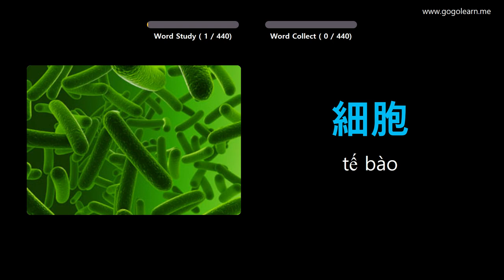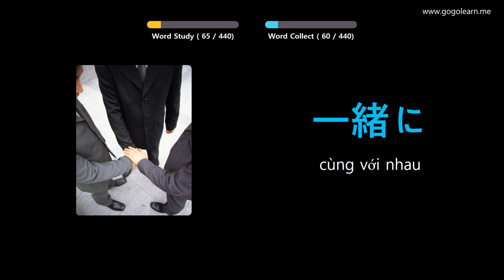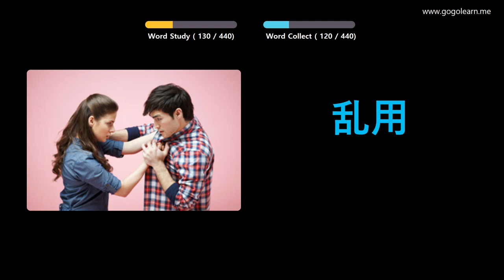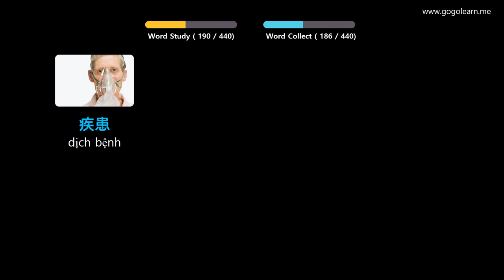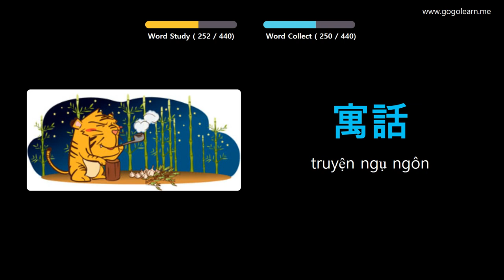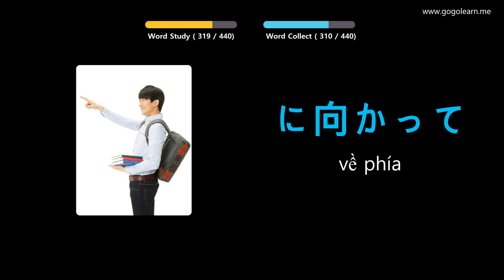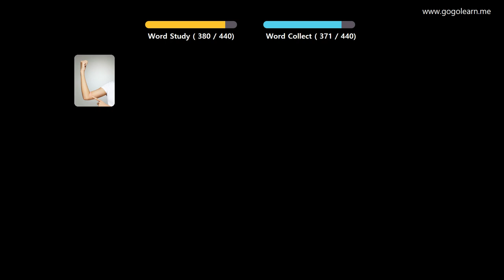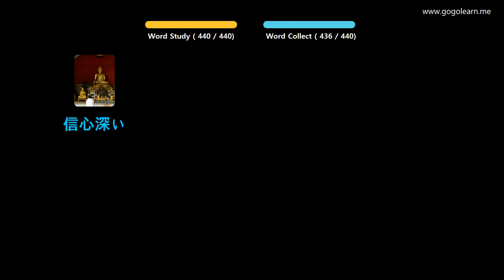Học Tiếng Nhật Bản Qua Hình Ảnh |Từ Vựng Tiếng Nhật Trung Học Cơ Sở 3 | Golearn